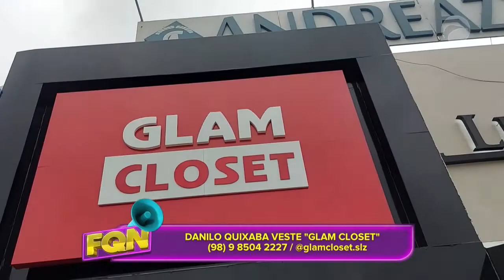Fazemos Qualquer Negócio com Danilo Quixaba - 27/01/2021 - BLOCO 1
TEM O VELHO GUILHERME TEL NO PALCO

HOJE VAMOS CONFERIR A 2º PARTE DA MATÉRIA DO DIA NACIONAL DO FUSCA

NO BOTANDO A MÃO NA MASSA DE HOJE, A QUERIDA THAYS TRAVASSOS TE ENSINA A FAZER UMA  CUSTOMIZAÇÃO CARNAVALESCA DE MÁSCARA DE PROTEÇÃO AO COVID

MISTÉRIOS E CASOS MACABROS, PAI ITABAJARA RESPONDE: MITO OU VERDADE?

E O SOM FICA POR CONTA DA MARAVILHOSA ELILMA VASCONCELOS